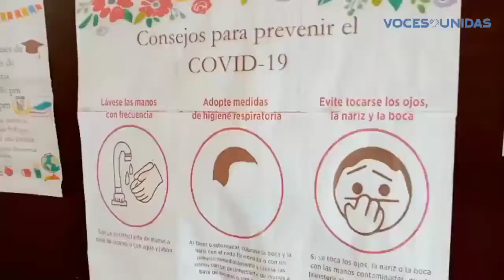Chontales inaugura año escolar con triunfalismo oficial